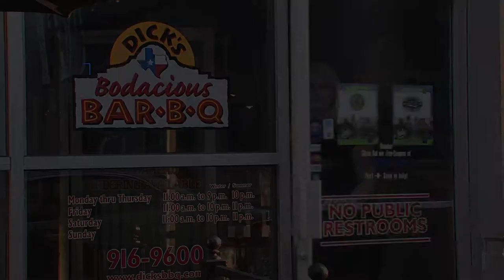Susan Decker teases Aug 29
Susan's introduction as the new host of the IVC in Indianapolis